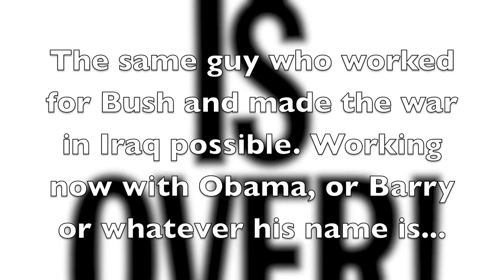War is Over Cass Sunstein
Conspiracy Theory with Jesse Ventura Police State Part 2
Recently withdrawn from Trutv...

"In 2002, at the height of controversy over Bush's creation of military commissions without Congressional approval, Sunstein stepped forward to insist that "[u]nder existing law, President George W. Bush has the legal authority to use military commissions" and that "President Bush's choice stands on firm legal ground." Sunstein scorned as "ludicrous" the argument from Law Professor George Fletcher that the Supreme Court would find Bush's military commissions without any legal basis. Four years later—in its Hamdan ruling—the Supreme Court, with Justice Stevens in the majority, held that Bush lacked the legal authority to create military commissions without approval from Congress, i.e., the Court (and Stevens) found Bush lacked exactly the "legal authority" which Sunstein vehemently insisted Bush possessed."